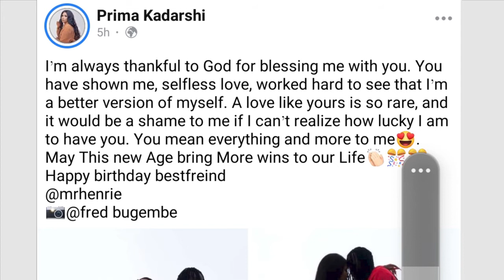EYALI BBA WA JULIE MUTESASIRA PASTOR MUTESASIRA BAMWABIZA.